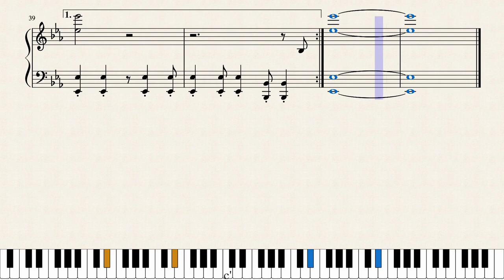Super Mario Galaxy 2 -The Starship Sails [Sheet Music with original music]